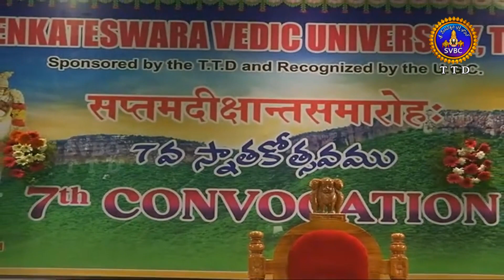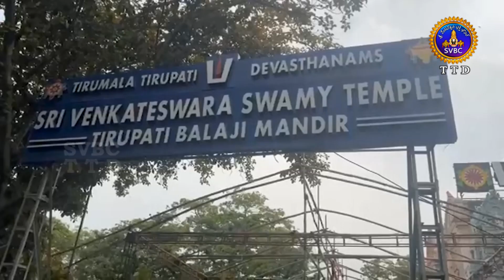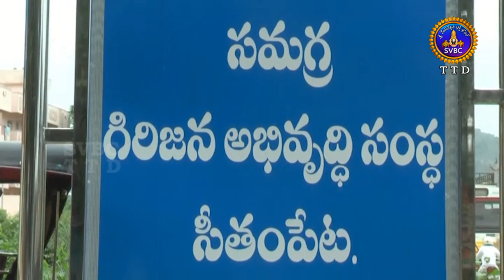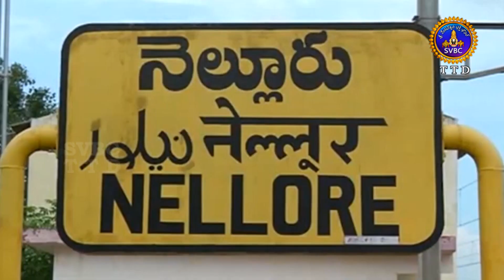ఆధ్యాత్మిక విశేషాలు || Adhyatmika Viseshalu || 10 PM || 28-04-2023 || SVBC TTD